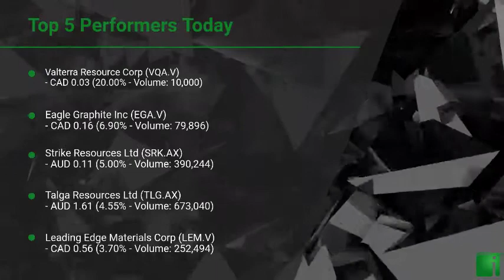InvestorChannel's Graphite Watchlist Update for Wednesday, December, 29, 2021, 16:00 EST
Watchlist Companies:
- Valterra Resource Corp (VQA.V) CAD 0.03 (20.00%)\n- Eagle Graphite Inc (EGA.V) CAD 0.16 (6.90%)\n- Strike Resources Ltd (SRK.AX) AUD 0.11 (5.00%)\n- Talga Resources Ltd (TLG.AX) AUD 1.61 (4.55%)\n- Leading Edge Materials Corp (LEM.V) CAD 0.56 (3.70%)\n- Syrah Resources Ltd (SYR.AX) AUD 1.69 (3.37%)\n- Archer Materials Ltd (AXE.AX) AUD 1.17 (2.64%)\n- Mason Graphite Inc (LLG.V) CAD 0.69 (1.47%)\n- Hexagon Energy Materials ltd (HXG.AX) AUD 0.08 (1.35%)\n- ZEN Graphene Solutions Ltd (ZEN.V) CAD 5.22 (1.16%)\n- NextSource Materials Inc (NEXT.TO) CAD 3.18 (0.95%)\n- Northern Graphite Corp (NGC.V) CAD 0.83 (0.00%)\n- Graphite One Inc (GPH.V) CAD 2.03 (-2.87%)\n- Westwater Resources Inc (WWR) USD 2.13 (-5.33%)\n- Lomiko Metals Inc (LMR.V) CAD 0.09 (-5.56%)\n- Elcora Advanced Materials Corp (ERA.V) CAD 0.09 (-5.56%)\n- Nouveau Monde Graphite Inc (NOU.V) CAD 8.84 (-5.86%)\n- Global Li-Ion Graphite Corp (LION.CN)  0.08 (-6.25%)\n- Callinex Mines Inc (CNX.V) CAD 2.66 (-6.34%)\n